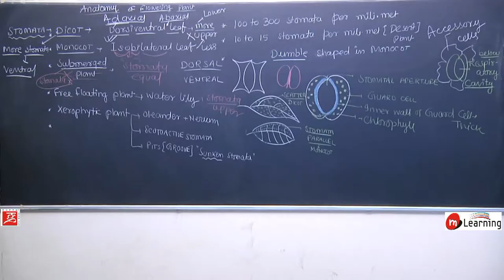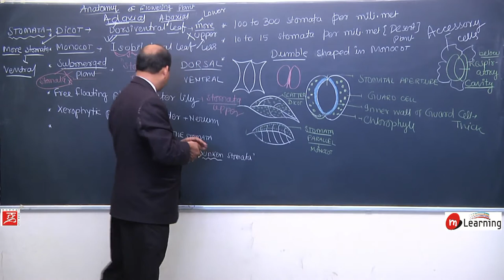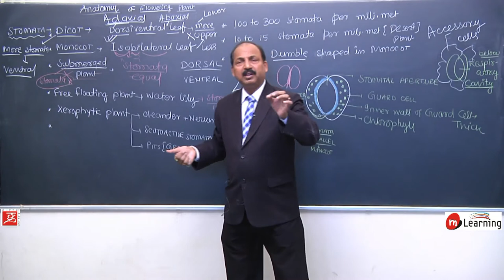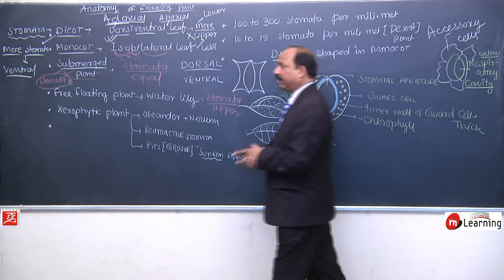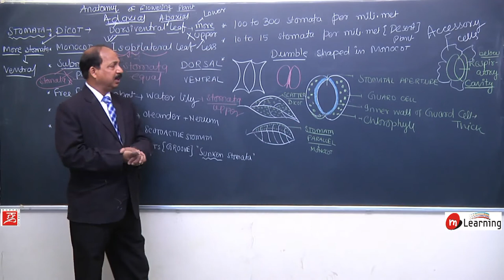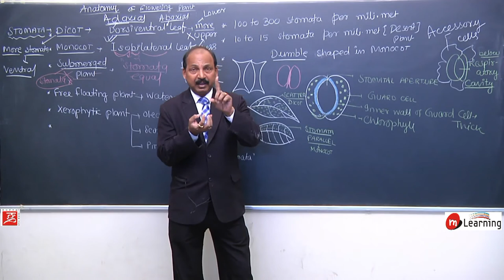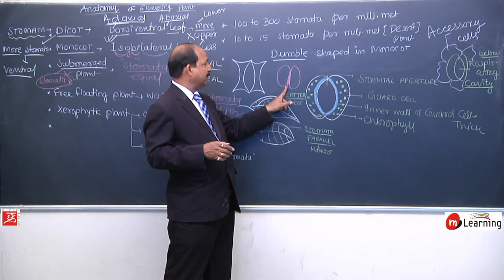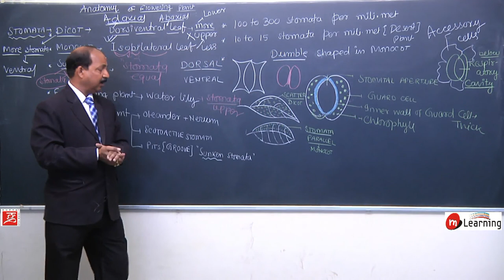Anatomy of Flowering Plants 20 - For NEET and AIIMS entrance exam